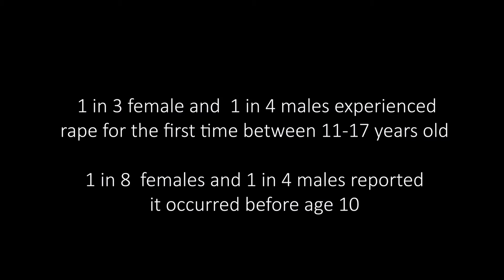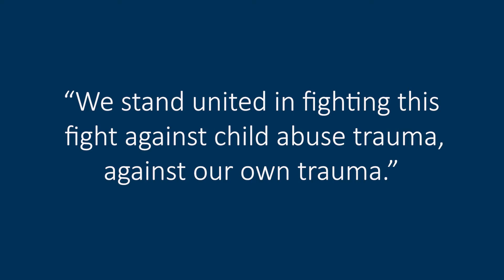Child Abuse Prevention Awareness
More than half a million children were abused in 2019. However, we know that thousands more are abused each year, but the abuse goes unreported.

Children remain silent out of fear. Fear of their abuser. Fear of not being believed. Fear of what others—family, friends, even strangers—will think.

That’s why it’s so important for adults to know the signs of abuse. Not all victims share what’s happened to them outright.
If you or a loved one is experiencing a crisis call our crisis line at, 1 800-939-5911 for help.